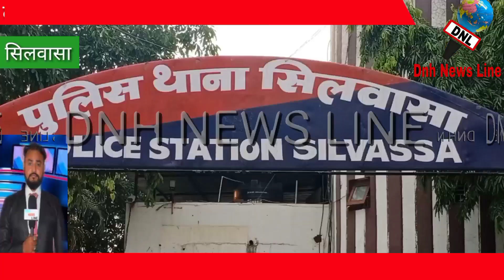चोरों से बरामद की हुई साइकिल को ले जाए साइकिल के मालिक : सिलवासा पुलिस